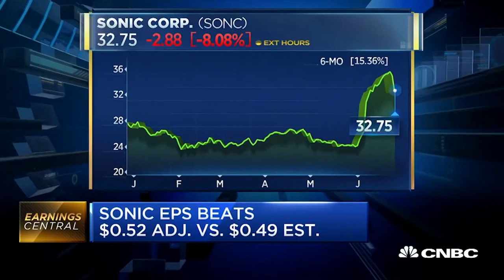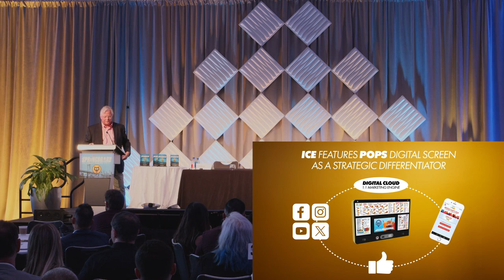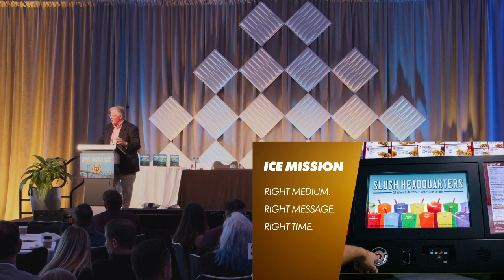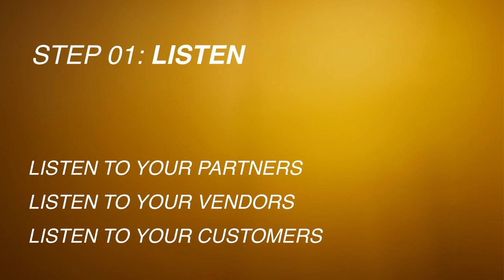Springboard 2023: Welcome To Springboard 2023 & Opening Keynote Session with Cliff Hudson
Speakers: Cliff Hudson - Former CEO & Chairman, SONIC Drive-In, Matt Haller - CEO, International Franchise Association, Brad Fishman - Co-CEO, Fishman PR, Lane Fisher - Senior Managing Partner, FisherZucker

For our keynote session, Cliff Hudson, former CEO & Chairman of the Board of SONIC Drive-In, will take Springboarders through his 35-year career in the franchise industry. Between the rise of third-party delivery, being acquired by Inspire Brands and the evolution of customer eating habits; Hudson will cover the gamut of his illustrious SONIC journey.